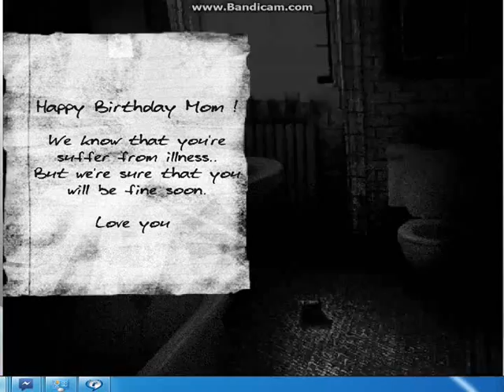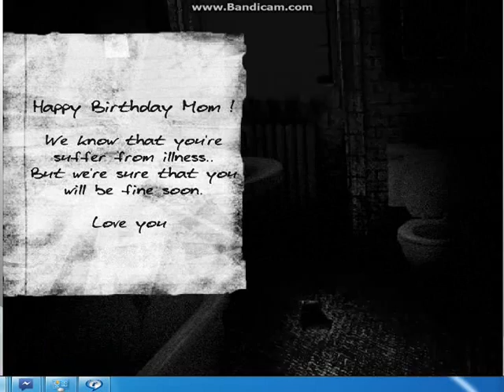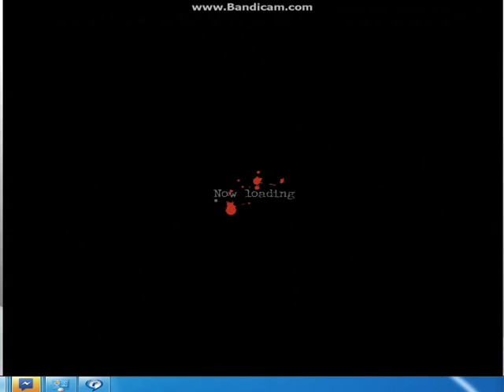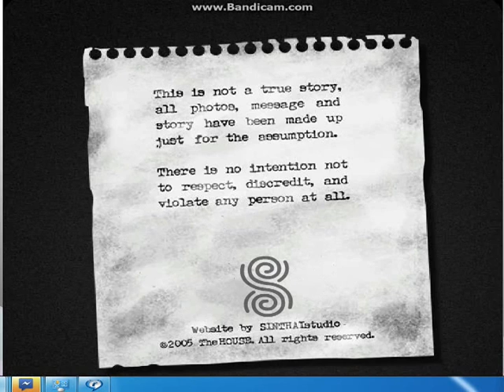sk8erkiid2 plays the house 1 holy mother of jumpscares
this has to be one of the scariest game i ever played so far i must not play again well anyways please like,comment,subscribe it would really help sub for more vids .like for more motivation and comment for your enjoyment i will respond to all comments and please follow me please sub and join the sk8 sk8 army have fun watching the funniest momment of my gamming